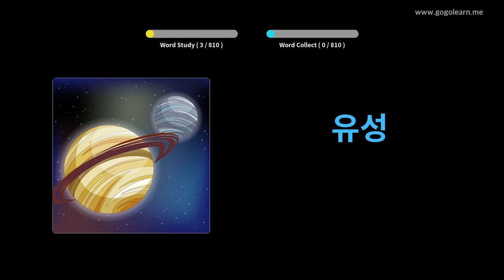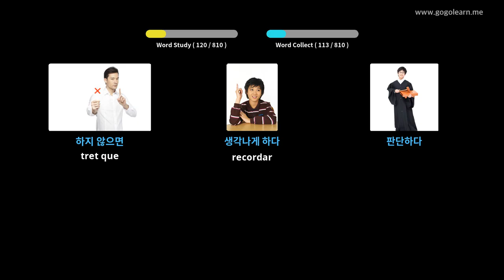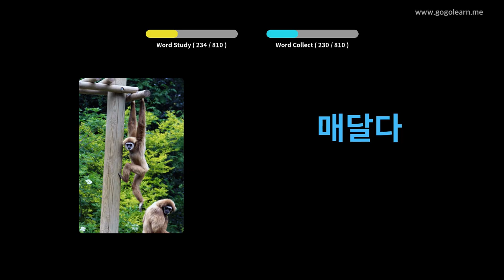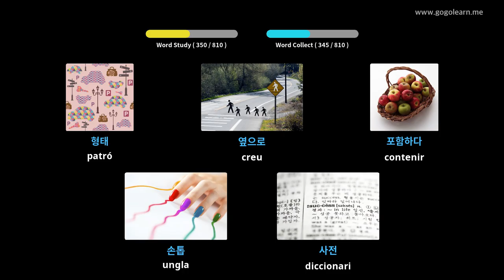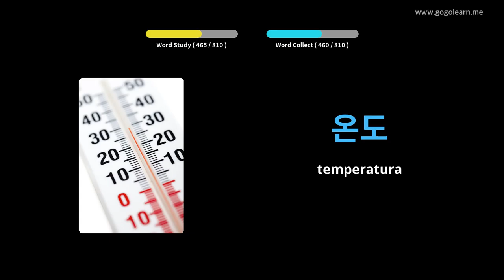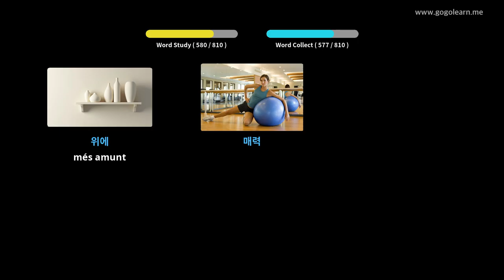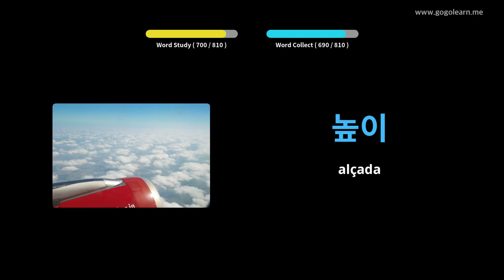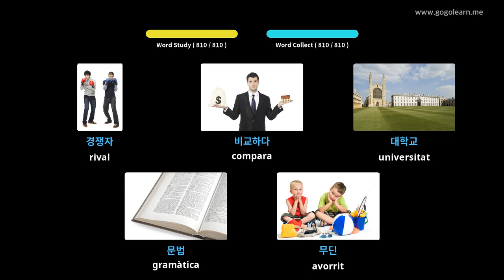Vocabulari coreà que escolta mentre dorm | Golearn